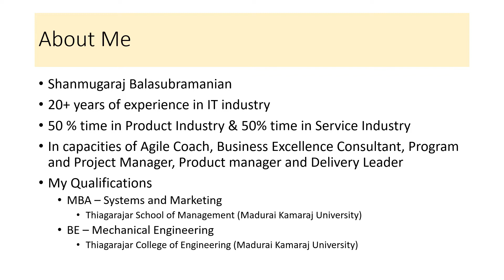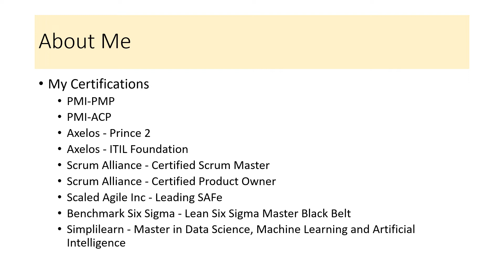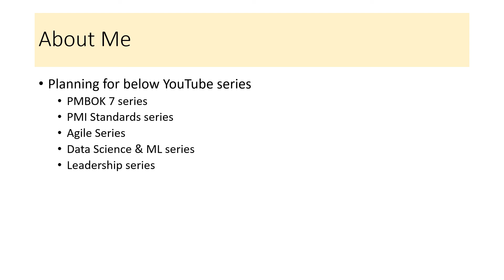About Shanmugaraj Balasubramanian Quick Intro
Quick Introduction about myself